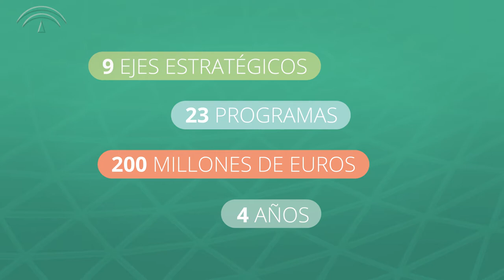Claves de la Estrategia de Impulso del Sector TIC Andalucía 2020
La Junta de Andalucía, a través de la Consejería de Empleo, Empresa y Comercio, pone en marcha la Estrategia de Impulso del sector TIC Andalucía 2020 (TIC2020) para incrementar la competitividad del sector de las Tecnologías de la Información y la Comunicación de Andalucía en los próximos años.